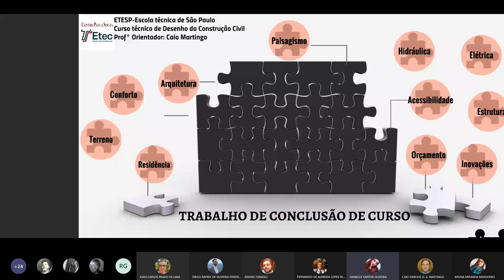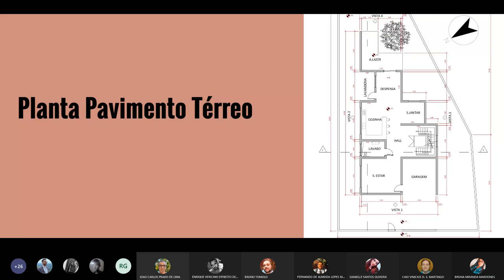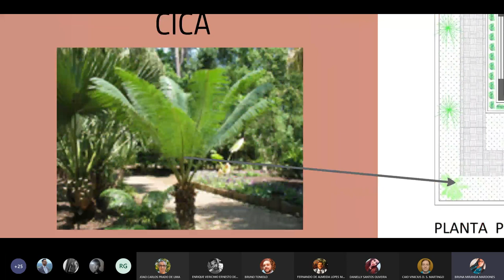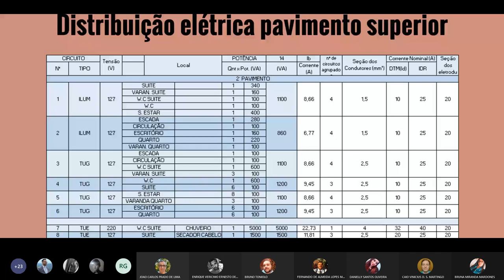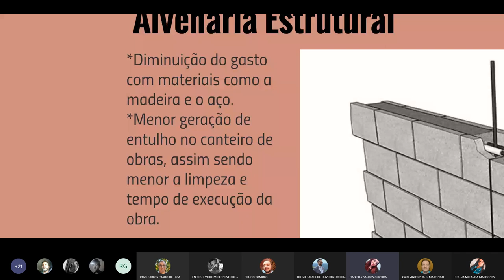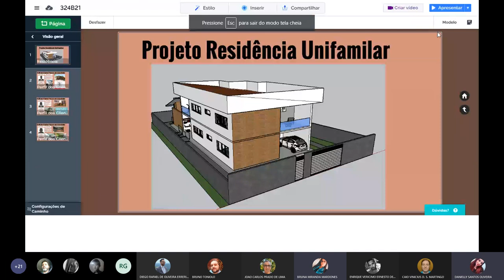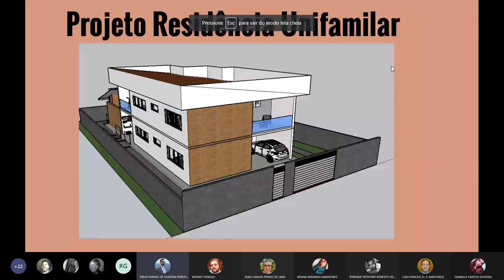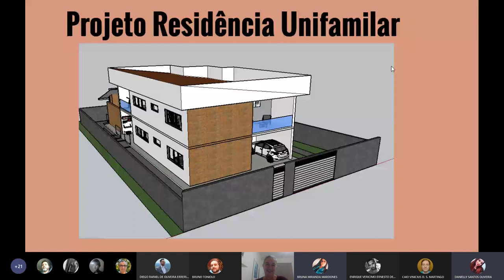Apresentação de TCC 3 2º sem 2020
Apresentação do trabalho de conclusão de curso (TCC) dos alunos do terceiro módulo noturno do curso técnico de desenho de construção civil, ETEC de São Paulo (ETESP).

Tema proposto: projeto residencial arquitetônico.

Discentes: Danielly Santos Oliveira, Bruna Miranda Mardones e Enrique Vericimo E. de Morais.

Banca: Professores Bruno Toniolo, Rosana Gonçalves, João de Lima e Diego Cortez
Professores convidados: Leonilda Delboni.

Coordenação: Paulo Keiroglo
Orientador: Caio Martingo

Disclaimed: a publicação deste vídeo se baseia na Política de Privacidade do MS Teams assim como foi autorizada pelos discentes a publicação desta apresentação.